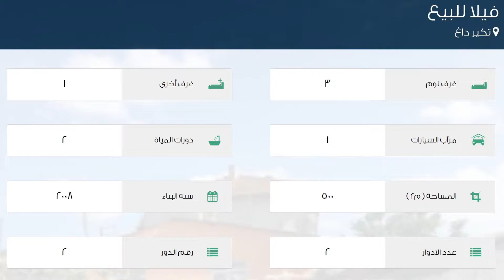فيلا للبيع في تكير داغ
تفاصيل العرض:-

رقم: 2183467

ميزات:-

3 الغرف, 1 غرف أخرى, 2 عدد دورات المياه, 1 سعة مرآب السيارات, 2 عدد الأدوار, 2 رقم الدور, 2008 سنة البناء, انترنت, مفروشة, مطبخ مجهز, سكني, حديقة, صالة